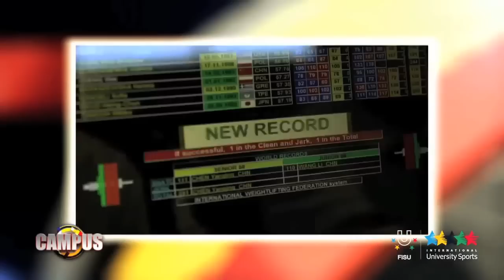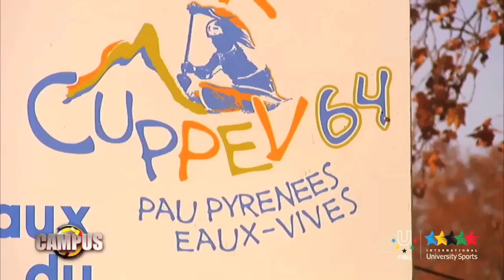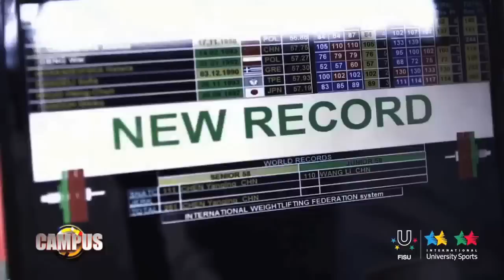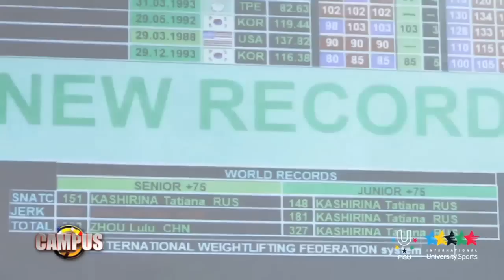4th CAMPUS TV Show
Today's programme will focus on the recently held World University Championships of Weightlifting in Eilat, Israel and Beach Volleyball in Maceio, Brazil and will take you for a walk on memory lane looking back at the basketball tournament of the 2009 Summer Universiade in Belgrade.